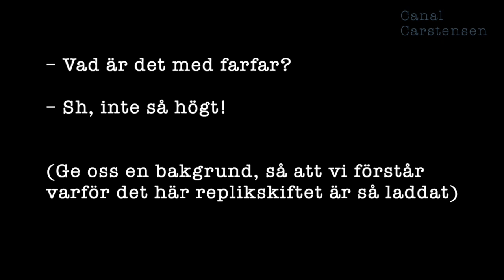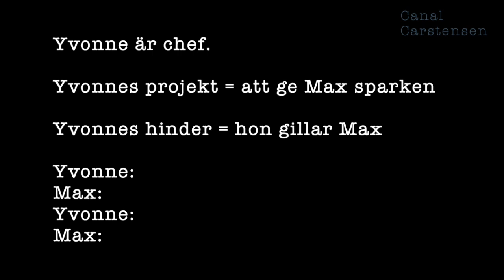Romanskrivarskolan #10: Undertext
Den här scenen har mycket undertext! kan någon säga. Men vad betyder det egentligen? Och hur kan du som författare aktivt arbeta med en scen för att ladda den, för att läsaren ska känna att det finns mycket "under ytan"?

I detta klipp berättar jag hur du rent praktiskt kan gå till väga.